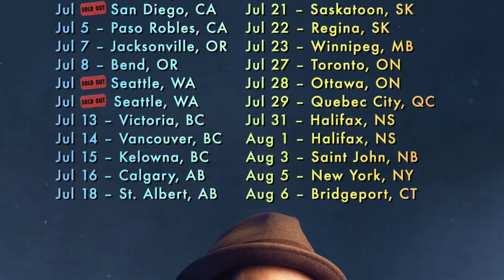At Jason's MRAZ concert - San Diego California, Summer 2022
With Jeff & Mihailos at the Jason MR.A-Z concert at 'Humphrey's Concerts by the Bay', in San Diego. (Thank you, Jeff & Angela)